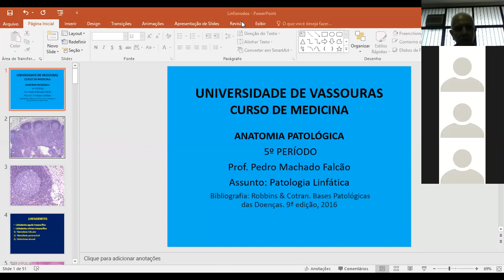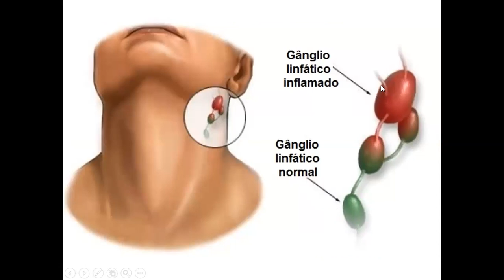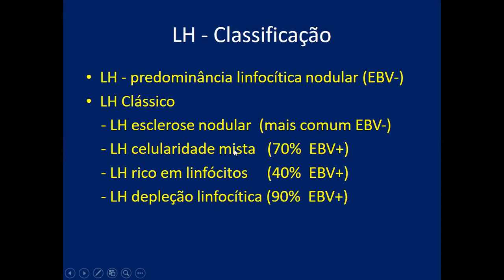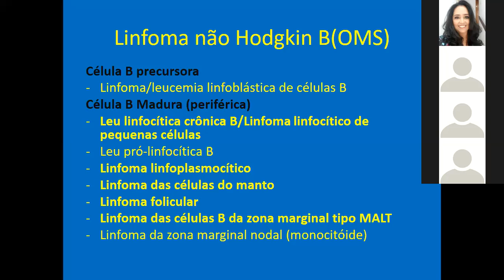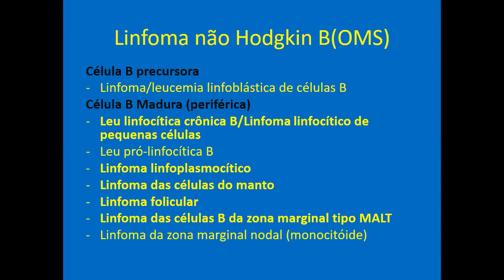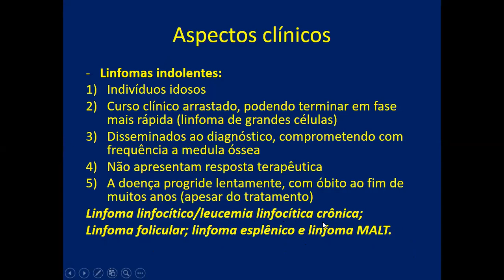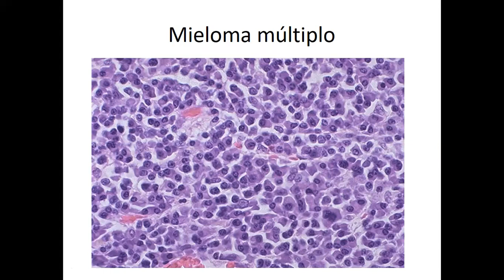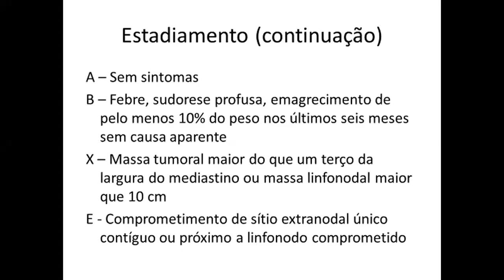Anatomia Patológica Patologia Linfática